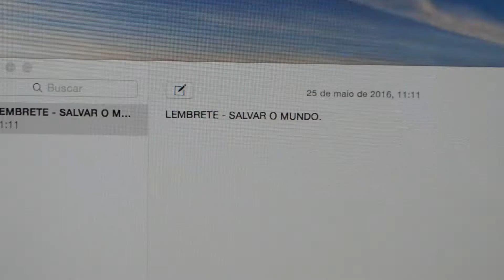Super Herói [figurino]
Figurino produzido por alunos do segundo ano do curso de Produção de Áudio e Vídeo da EEEP Jaime Alencar de Oliveira.
Thalita, Nikoly, Aline, Bianca, Eric e Eduarda, em junho de 2016, turma Charlie Chaplin, professor Sávio Ponte.